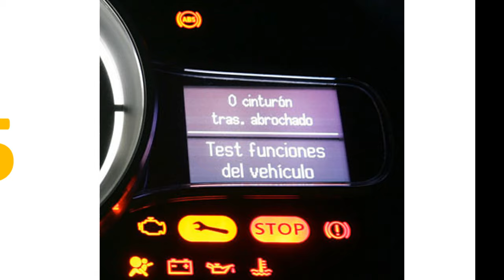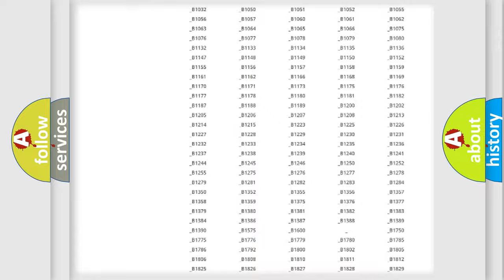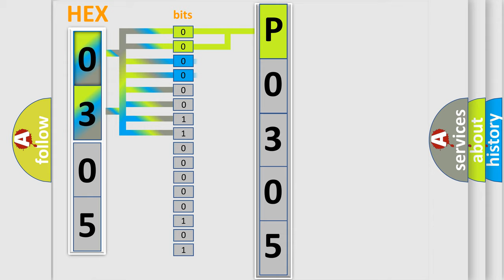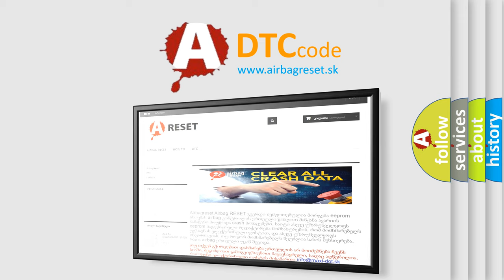DTC Mercury P0305 Short Explanation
Contents:
0:21 Basic DTC analysis according to OBD2 protocol standard.
1:48 Insight into programming
2:58 A diagnostically understandable description of the Diagnostic Trouble Code
3:05 Basic error definition

Make:
Mercury
Code:
P0305
Definition:
Invalid Data Received From Gateway
Description:
Implausible messages received.Time after ignition on 500 mSec.